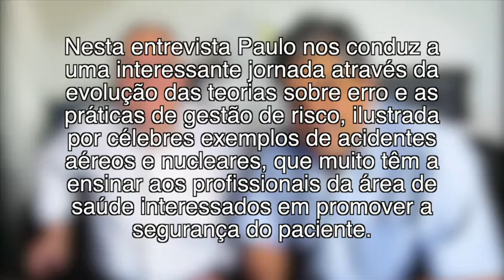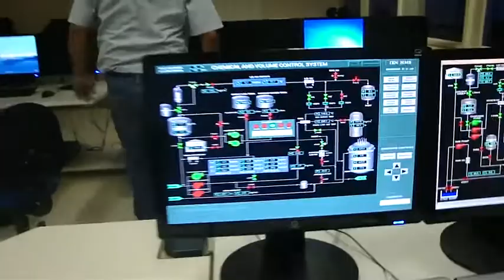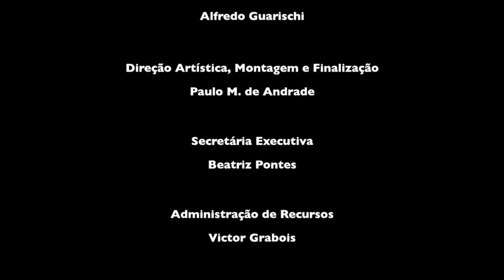Entrevista Paulo Victor Carvalho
O Centro Colaborador para a Qualidade do Cuidado e a Segurança do Paciente (Proqualis), vinculado ao Instituto de Comunicação e Informação Científica e Tecnológica em Saúde (Icict) da Fundação Oswaldo Cruz (Fiocruz), se desenvolve a partir da constatação de que um dos aspectos mais importantes para a melhoria dos cuidados de saúde prestados aos pacientes e para a adoção de medidas que garantam a sua segurança consiste na disseminação ampla de informação selecionada, atualizada e de qualidade, para todos os envolvidos na cadeia de prestação desses cuidados.